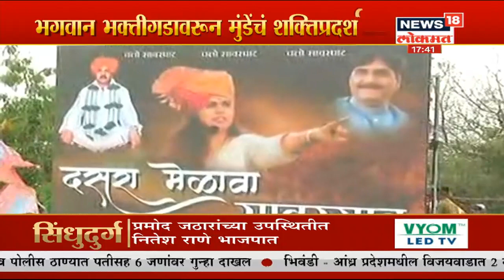Breaking News : भगवान भक्तीगडावरून मुंडेंचं शक्तिप्रदर्शन | 3 Oct 2019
watch the full report ani janu ghya kaay aahe amit shah and mundencha shakti pradarshan